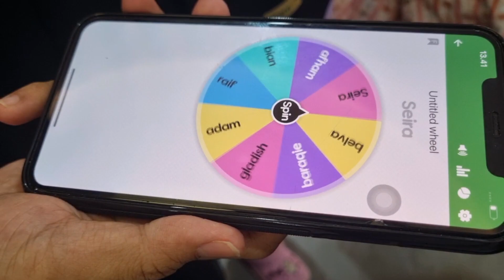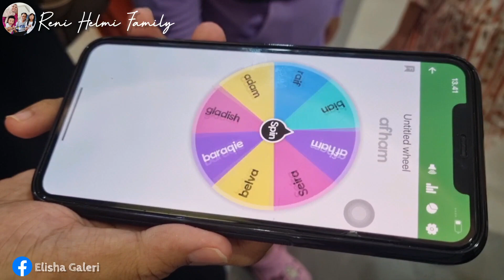Arisan Bulanan Emak-Emak Ketche